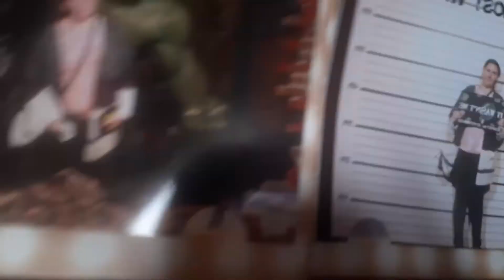Update and where I am going